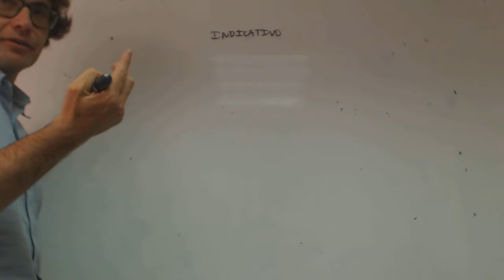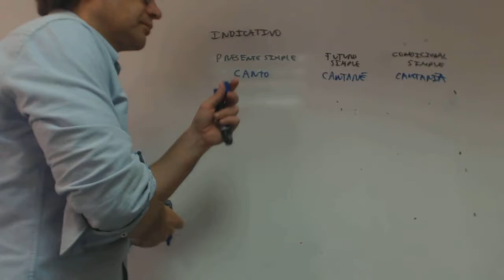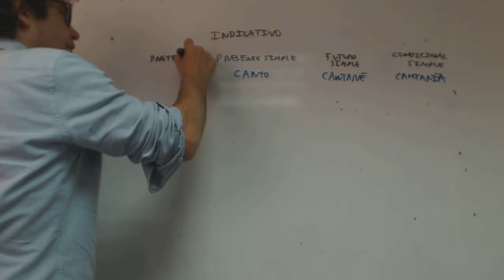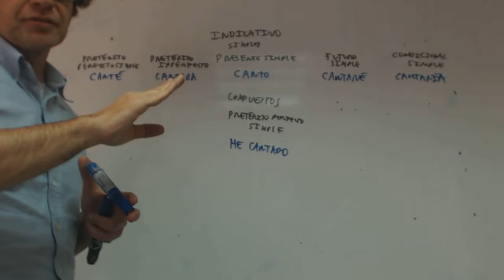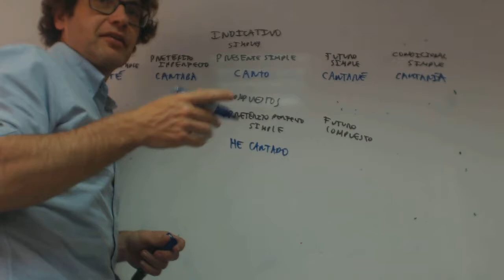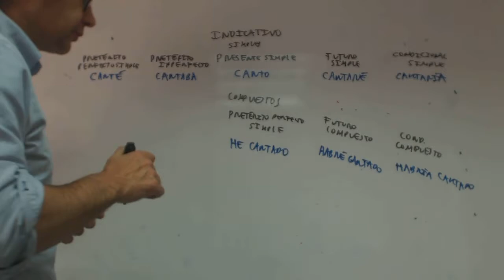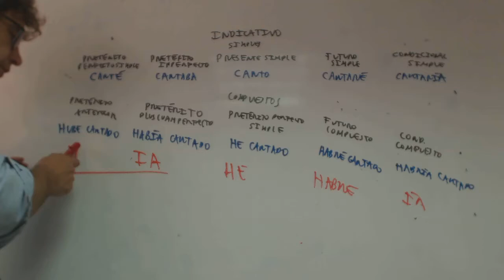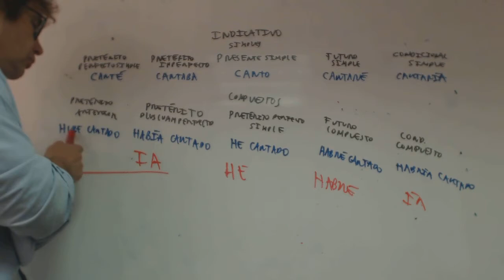Verbos de indicativo Primera conjugación Lengua Acceso 25 madamian Academia Usero Estepona